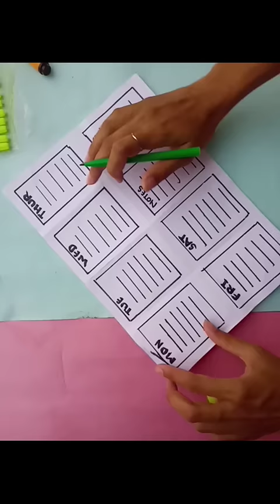How to make timetable at home | timetable design | school timetable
Tags ➤